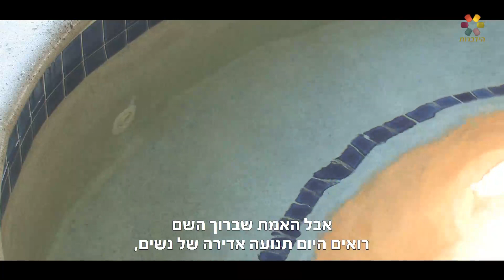הרב זמיר כהן: הסגולה הבדוקה להיפקד בילדים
מה סיפרה לרב זמיר כהן אשה מבוגרת שעלתה ממרוקו? ואיזה סגולה מיוחדת קיימת כדי להיפקד בילדים? צפו